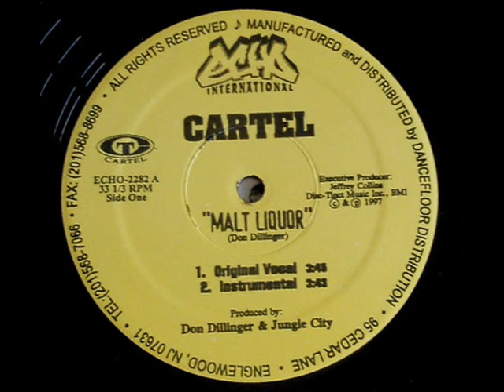cartel-malt liquor (instrumental)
cartel-malt liquor (instrumental) Album: Malt liquor   1997